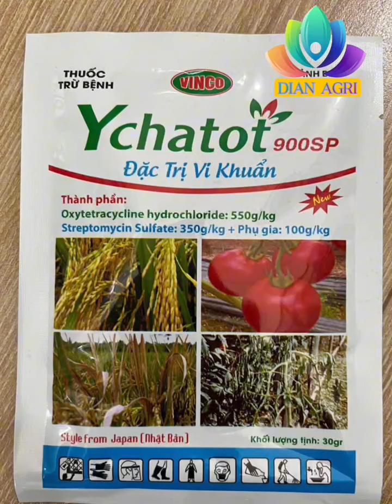THUỐC YCHATOT 900SP – TRỪ HÉO XANH, CHÁY BÌA LÁ, ĐỐM SỌC hotline: 0345.37.88.39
THUỐC YCHATOT 900SP - THUỐC TRỪ BỆNH:
Cháy bìa lá (Bạc lá lúa), đốm sọc vi khuẩn, héo xanh (chết ẻo), thối nhũn ,bệnh ghẻ
Vàng lá, đốm sọc, thối thân, lép vàng, đen bông, xì mủ
Bệnh héo xanh, đốm lá, chết cây con, thối bẹ, thối đầu trái

CÔNG DỤNG:
-Ychatot 900SP là thuốc trừ vi khuẩn thế hệ mới với sự cộng hưởng của hai hoạt chất Oxytetracycline hydrochloride: 550g/kg + Streptomycin Sulfate: 350g/kg giúp phòng và đặc trị các loại vi khuẩn gây hại như: Cháy bìa lá (Bạc lá lúa), đốm sọc vi khuẩn, héo xanh (chết ẻo), thối nhũn trên đậu phộng, cà chua, khoai tây, bệnh ghẻ trên cam quýt, thối đầu trái Thanh long…
-Thuốc đặc trị bệnh cháy bìa lá, vàng lá, đốm sọc, thối thân, lép vàng trên lúa
Bệnh đen bông, xì mủ cây xoài
-Ngoài ra, thuốc còn trị bệnh thối bẹ, thối đầu trái trên Thanh long
Bệnh héo xanh, đốm lá, chết cây con trên Ớt, cà chua, dưa leo và một số loại rau màu khác.

THÀNH PHẦN:
-Oxytetracycline hydrochloride: 550g/kg + Streptomycin Sulfate: 350g/kg+ Phụ gia: 100g/kg